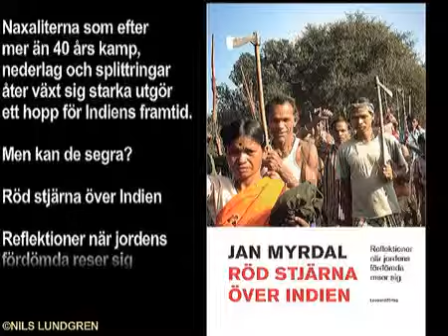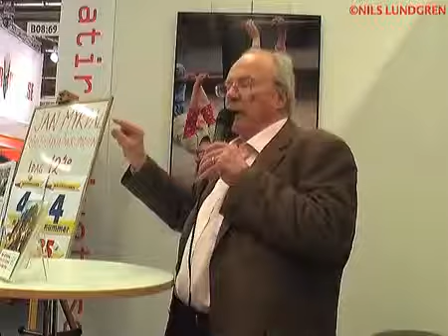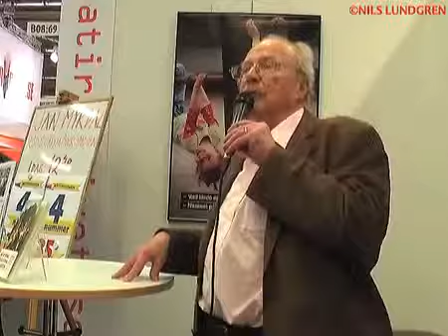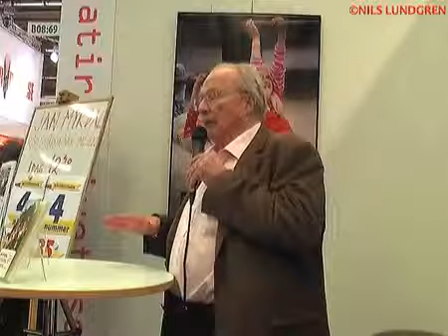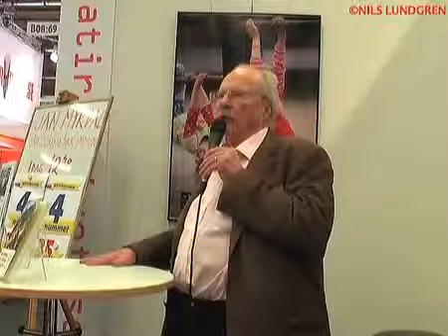Folket i Bild Jan Myrdal Rod stjarna over Indien